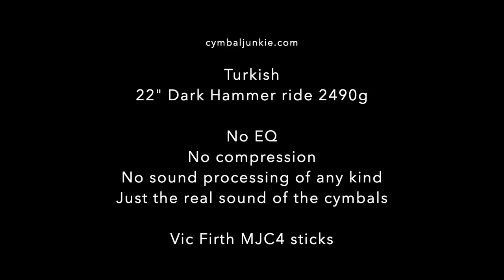Turkish 22" Dark Hammer ride cymbal (2490g) HD 1080p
Cymbal Junkie is a UK based on-line cymbal shop specialising in handcrafted cymbals from:

Istanbul Agop
Istanbul Mehmet
Bosphorus
Anatolian
Samsun
Turkish
Diril
Collingwood

Our sound files have no EQ, compression, filters or sound processing of any kind.

Cymbal Junkie - the home of handcrafted cymbals.